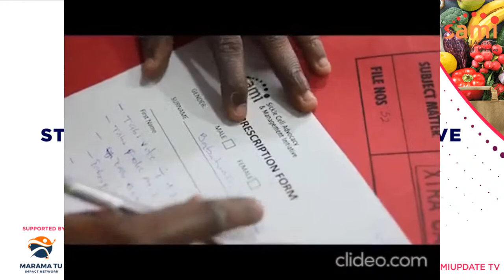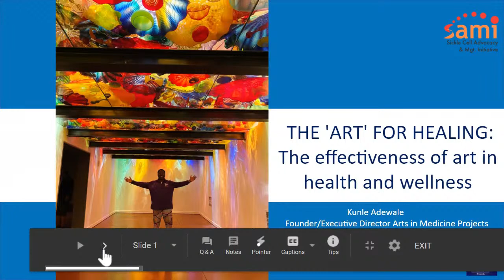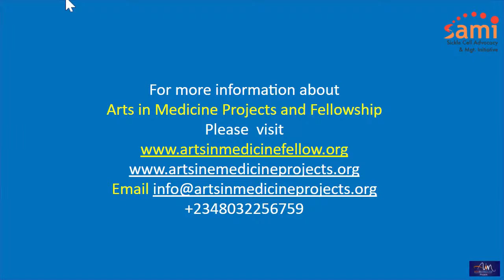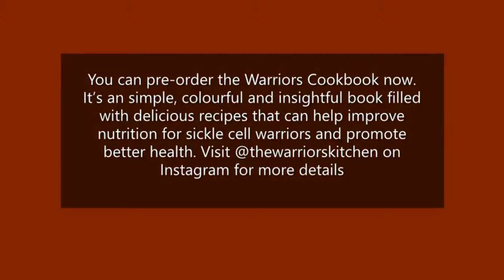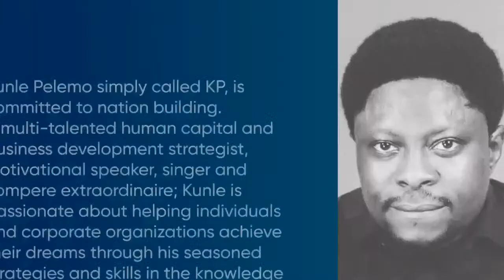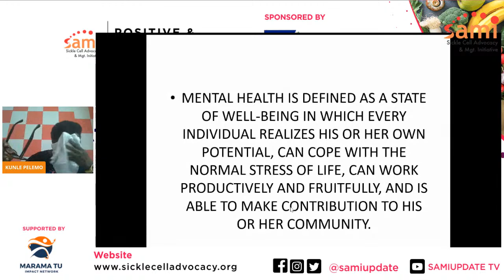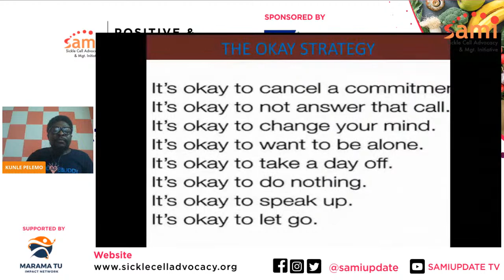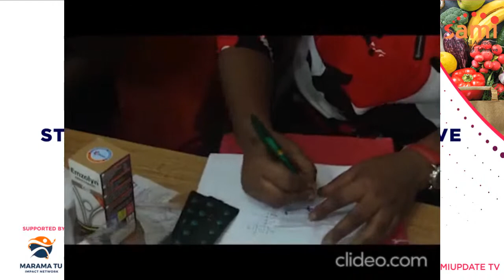POSITIVE & WELLNESS SUMMIT - DAY THREE Session 1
Sickle Cell Advocacy and Management Initiative's  POSITIVE & WELLNESS SUMMIT is inspired by the difficulty in people managing their health, especially with mental health and chronic diseases are on the rise.

Its the final day and we have as  guests Mr Kunle Adewale, Sam Obafemi,
Kunle Pelemo, share on using art as a healing process.  avoiding burn out,  and building relationship respectively.